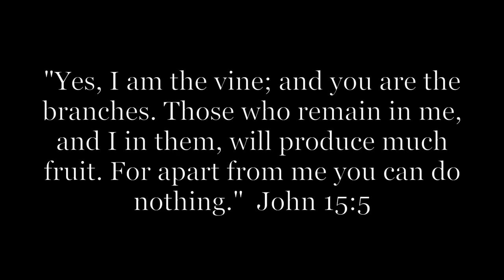Missions Trip: Gary, WV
The Intersection Church: Missions trip to Gary, West Virginia. Special thanks to those of you who attended to help make a difference at the School for Life for the community in Gary. Information is included in the video for those that wish to help with this amazing cause. SOUNDTRACK: Justin Kollars - Moon Landing (justinkollars.bandcamp.com)